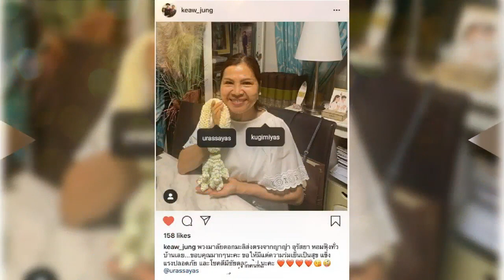ณเดชน์ ญาญ่า รายการไนน์เอ็นเตอร์เทน ไนท์ไลฟ์ 13 เม ย 2020